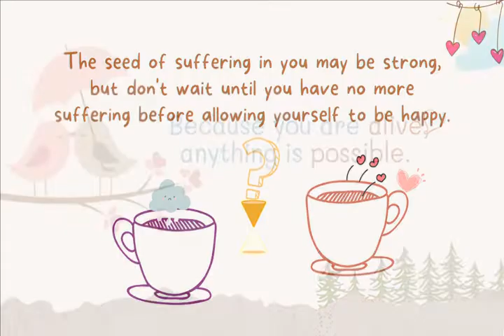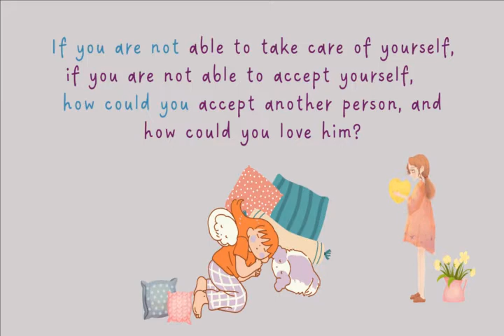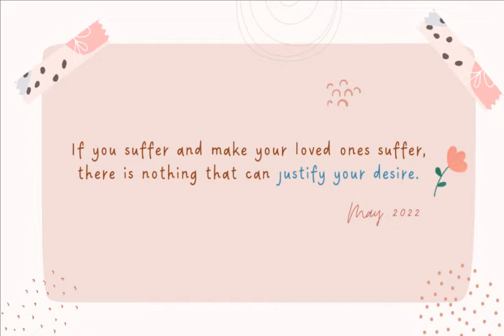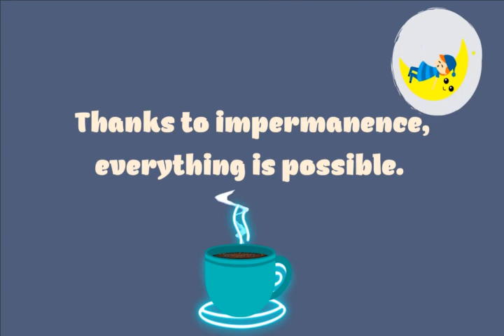Because you are alive, anything is possible/Quotes of Thich Nhat Hanh (Vietsub)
Here are some of the wisest and most impactful sayings from Thich Nhat Hanh, one of the most respected spiritual leaders of the 20th century, whose words speak to today’s troubled world.
* I promise myself that I will enjoy every minute of the day that is given me to live.
* Because you are alive, anything is possible.
* The seed of suffering in you may be strong, but don't wait until you have no more suffering before allowing yourself to be happy.
* Breathing in, I calm body and mind. Breathing out, I smile. Dwelling in the present moment I know this is the only moment.
* Life is filled with suffering, but it is also filled with many wonders.
* Go back and take care of yourself. Your body needs you, your perceptions need you, your feeling needs you. Your suffering needs you to acknowledge it.
* The best way to take care of the future is to take care of the present moment.
* If you are not able to take care of yourself, if you are not able to accept yourself, how could you accept another person and how could you love him?
* Without suffering, we do not have the opportunity to cultivate compassion and understanding; and without understanding, there can be no true love.
* If we believe that tomorrow will be better, we can bear a hardship today.
* Usually when we hear or read something new, we just compare it to our own ideas. If it is the same, we accept it and say that it is correct. If it is not, we say it is incorrect. In either case, we learn nothing.
* If you suffer and make your loved ones suffer, there is nothing that can justify your desire.
* You are not an observer, you are a participant.
* Thanks to impermanence, everything is possible.